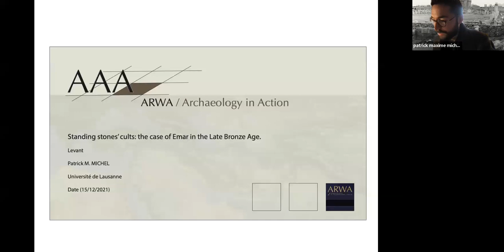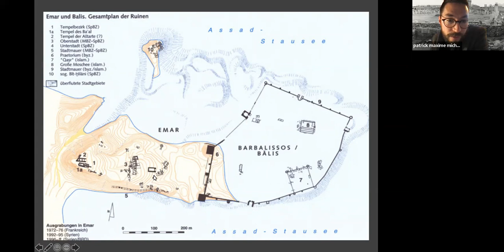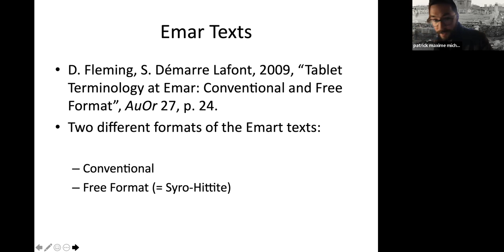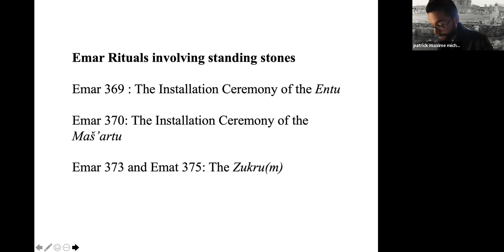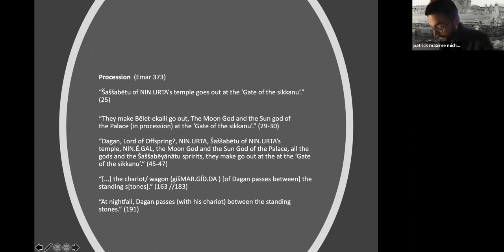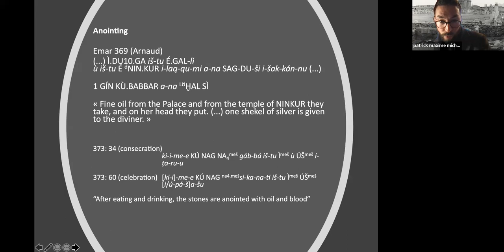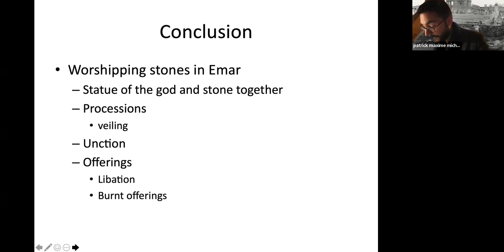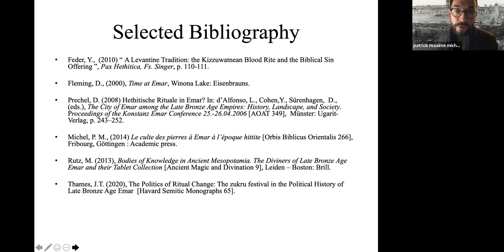Standing stones cult: the case of Emar in the Late Bronze Age - Patrick Maxime Michel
Dr. Patrick Maxime Michel, is a senior lecturer and researcher in
ancient history and manages the Collart-Palmyra project at the
University of Lausanne
Title: “Standing stones cult: the case of Emar in the Late Bronze Age”

4 pm - Rome, Paris, Berlin, Bruxelles (CET / GMT+1)
5 pm - Beirut, Damascus, Jerusalem, Amman (EET / GMT+2)
6 pm - Istanbul, Baghdad (TRT/AST / GMT+3)
10 am - New York (EST / GMT-5)

The Ancient city of Emar was important as a traffic junction,
occupying a liminal position between the Upper Mesopotamia
(Assyro-Babylonia) and the Syro-Anatolian cultural sphere. From the
14th century, Hittite power controlled Aštata, in which Emar was one
of the most important cities. Cuneiform tablets from from Emar provide
a very valuable source of information concerning the organisation of
the Hittite administration in Syria but also information concerning
the ritual activities and the organization of cults.

Among the ritual texts from Emar, the cult of standing stones sikkanu
has some importance.   A great majority of the rituals texts were
found in the so-called House of the Diviner (lúḫal). The latter was
one of the most important functionaries in these rituals and was paid
repeatedly during their performance. If the ritual texts from Emar
have been studied among some others by D. Fleming (2000), D. Prechel
(2008) and P. Michel (2014), the recent publication of J. T. Thames
(2020) The Politics of Ritual Change: The zukru festival in the
Political History of Late Bronze Age Emar (a Havard Semitic
Monographs) is a great occasion to come back on some aspects of these
rituals involving stones.